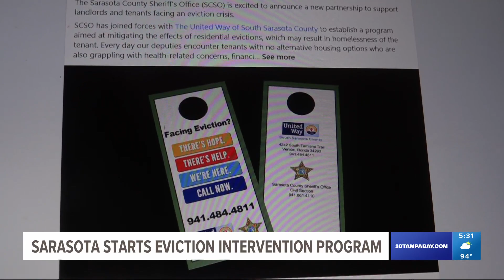Sarasota starts eviction intervention program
That new tool is the Supportive Housing Initiative and Eviction Lifeline and Diversion